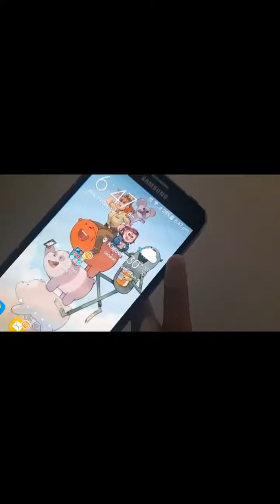💖new vlog💖 💜routine💜 || 💜life with Dreamy💜